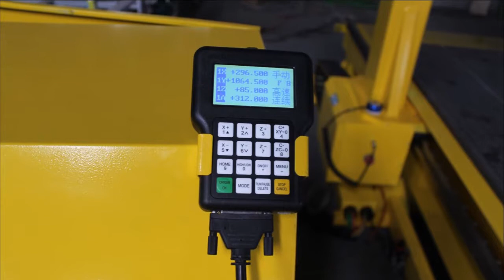AKM1525 4 axis cnc router, China good quality 4 axis cnc router